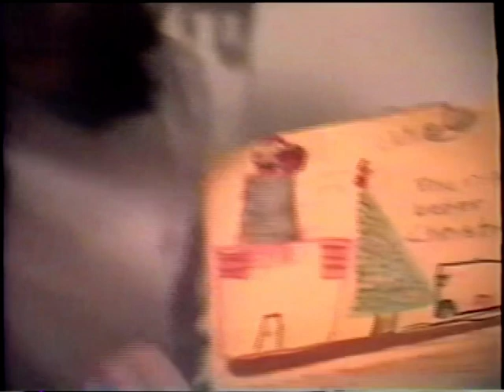The Night Before Christmas